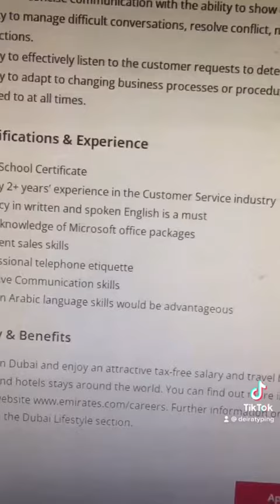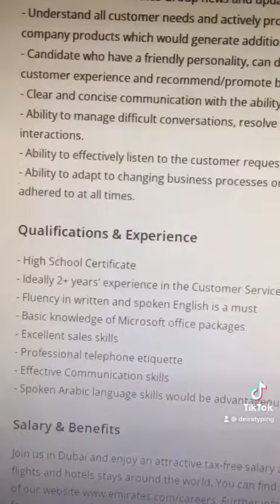Job in Dubai Airport: AIRPORT SERVICE AGENT